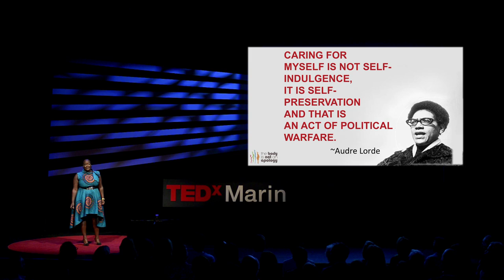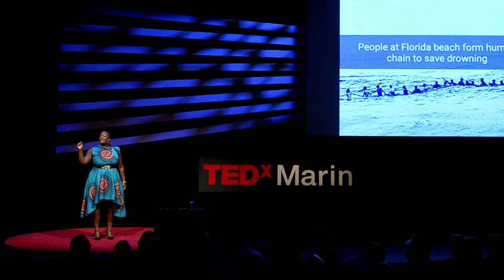BODIES AS RESISTANCE: Claiming the political act of being oneself | Sonya Renee Taylor | TEDxMarin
The power of accepting ourselves begins by accepting our bodies. Poet, Activist, Author

Sonya Renee Taylor  is an author, poet, spoken word artist, speaker, humanitarian and social justice activist, educator, and founder of The Body is Not An Apology movement, an international movement and organization committed to radical self-love and body empowerment as the foundational tool for social justice and global transformation. Sonya’s work as an award winning Performance Poet, activist and transformational leader continues to have global reach. Sonya is a former national and international poetry slam champion, author, educator and activist who has mesmerized audiences across the US, New Zealand, Australia, Germany, England, Scotland, Sweden, Canada and the Netherlands as well as in prisons, mental health treatment facilities, homeless shelters, universities, festivals and public schools across the globe.